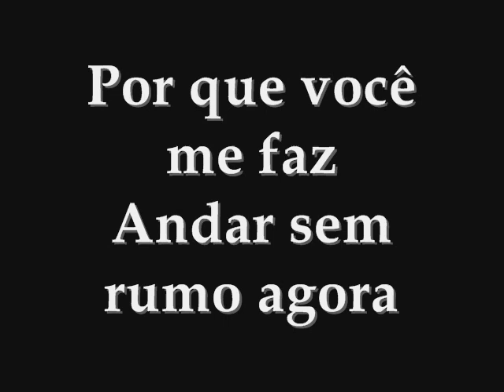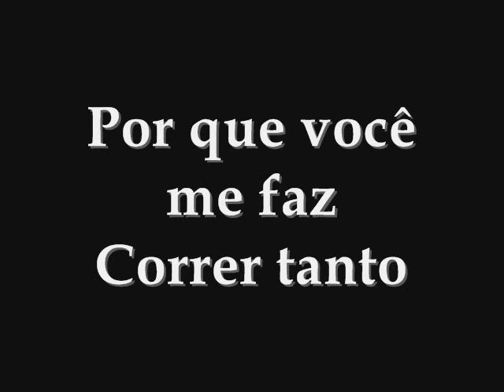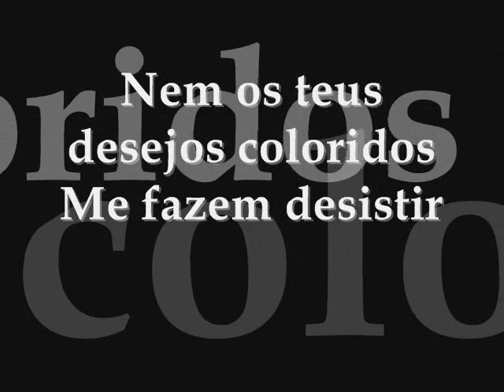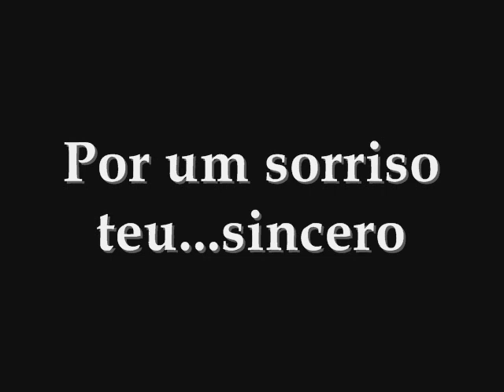CELEBRAÇÃO DO INÚTIL DESEJO - JOTA QUEST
LINDA MÚSICA!